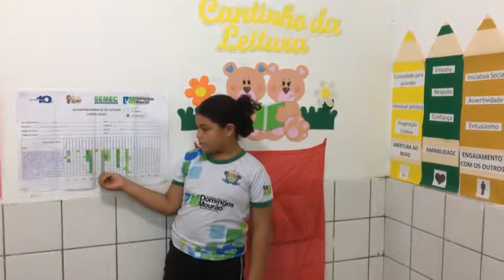Domingos Mourão é destaque nacional em educação pública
Em parceria com o instituto Ayrton Senna, município vira destaque em programa na TV Futura